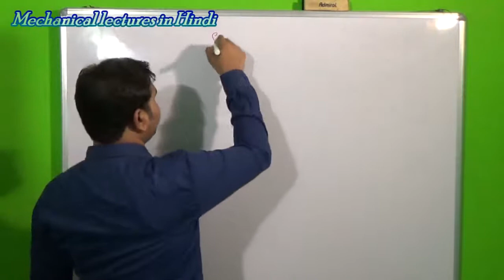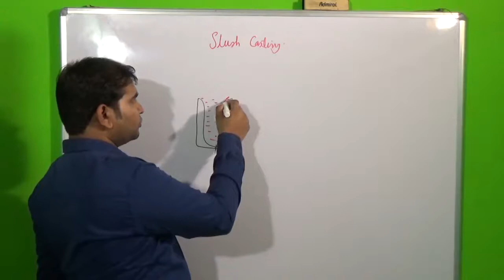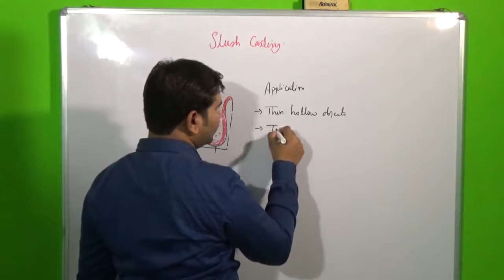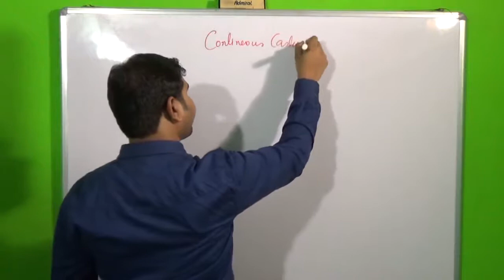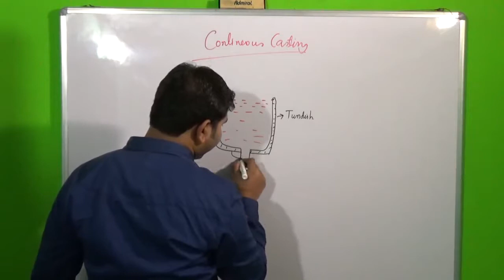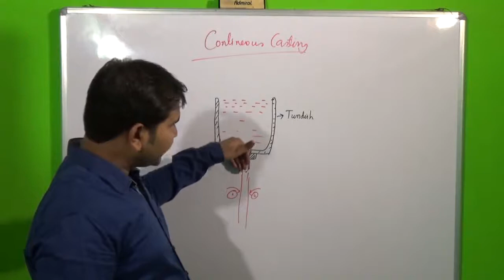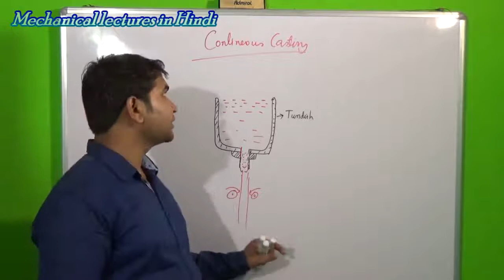slush and contineous casting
in this video you will learn about slush and contineous casting